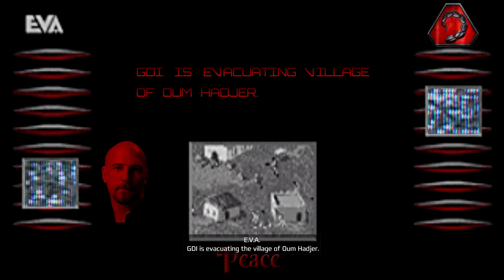🔴⁴ᴷ⁶⁰ C&C REMASTERED Collection | NOD Campaign Mission 4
C&C Remastered Collection NOD Campaign Mission 4.